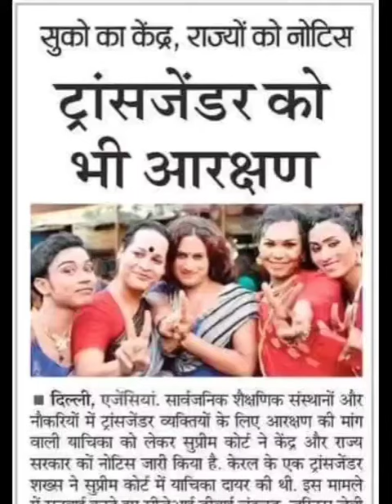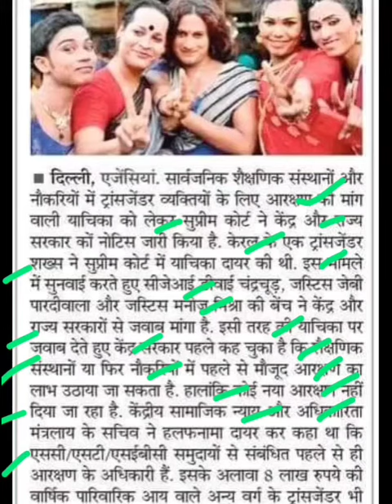ट्रांसजेंडर को भी मिला आरक्षण,transgender reservation latest news,transgender arakshan news today